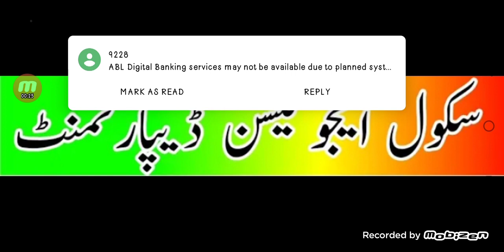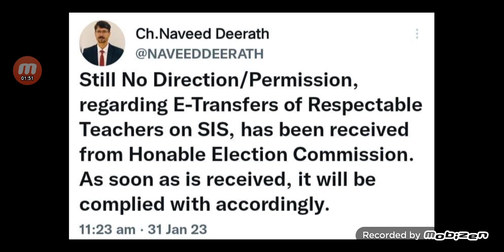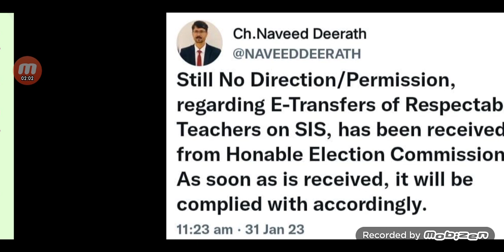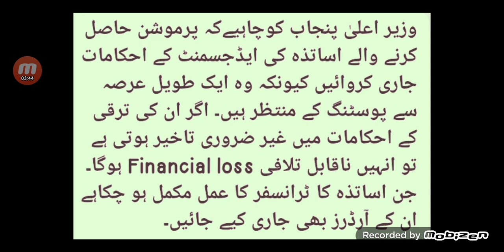Breaking News For Teachers|Tweet|School Education Department|Punjab@MathClinic90